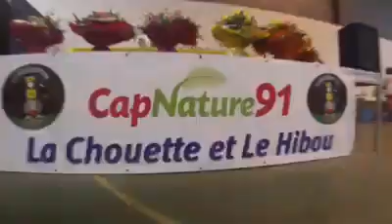CHEPTAINTRAIL - BÉNÉVOLES TRAIL CHOUETTES ET HIBOUX - NOV 2019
Les membres du Team Cheptaintrail sont bénévoles pisteurs une nouvelle fois sur l'orga du Trail nocturne de La Chouette et le Hiboux sur Cheptainville (91)